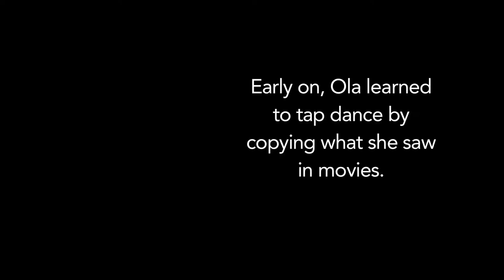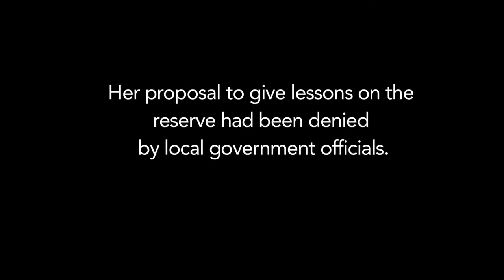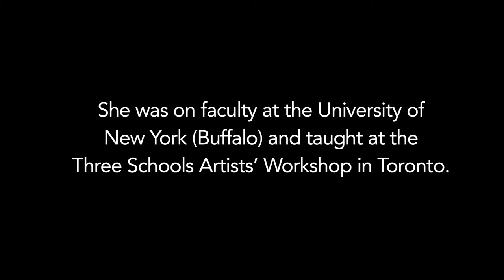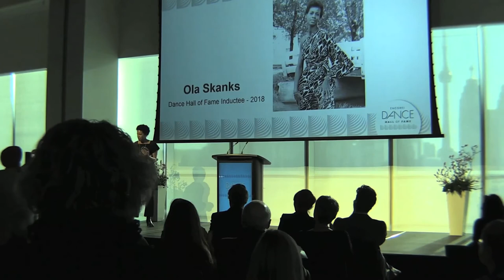Ola Skanks Induction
Ola Skanks is a pioneering figure in the development of African Diasporic dances in Canada as well as Canada’s fledgling modern dance scene in the early 1960s.

This video includes the presentation by Seika Boye, PhD., Ola Skank's remarks and the retrospective presented before the induction.